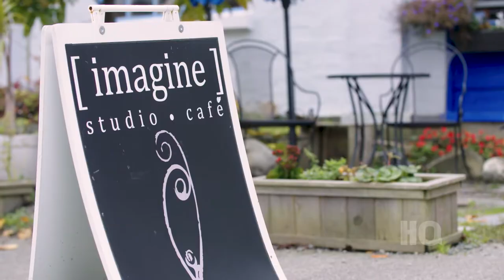HQ - La Fédération des francophones à Victoria en Colombie Britannique - Émission complète